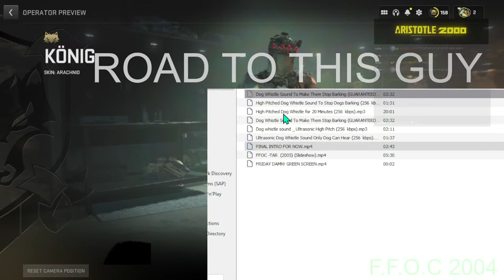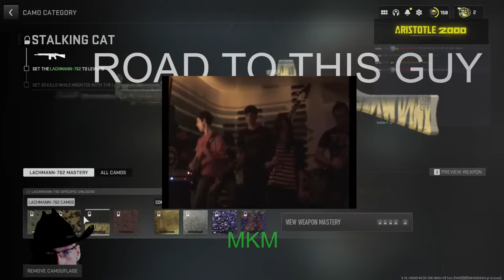🔴 MW2 - TROPHY HUNT - ROAD TO 1500000 SKULLS - KÖNIG - GUITAR TIME 🔴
BING AI - DMZ - SHIPYARD -  SEARCH  AND DESTROY -  LIGHTHOUSE
Not much time today but lets do this